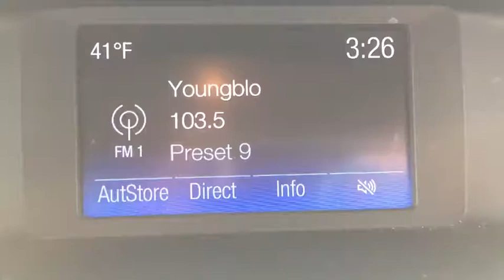2020 Ford Explorer Staten Island, Jersey City, Bayonne, Woodbridge, Old Bridge, NY A32404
Agate Black Metallic New 2020 Ford Explorer available in Staten Island, New York at Dana Ford. Servicing the Jersey City, Bayonne, Woodbridge, Old Bridge, New York area.

Dana Ford
266 West Service Rd

Optional equipment includes: Premium Technology Package, Wheels: 21' Premium Polished Aluminum...PACKAGE and OPTIONS:WHEELS: 21 PREMIUM POLISHED ALUMINUM -inc: Tires: P275/45R21 AS BSW, PREMIUM TECHNOLOGY PACKAGE -inc: 10.1 LCD Capacitive Portrait Touchscreen Located in center stack w/swipe and pinch-to-zoom capability 2 Additional Speakers, DUAL-HEADREST REAR SEAT ENTERTAINMENT SYSTEM -inc: 2-way up/down manually adjustable driver and front-passenger head restraints, ENGINE: 3.0L ECOBOOST V6 -inc: auto start-stop technology (STD), FRONT LICENSE PLATE BRACKET, AGATE BLACK METALLIC, TRANSMISSION: 10-SPEED AUTOMATIC W/SELECTSHIFT -inc: Active Transmission Warm-Up (ATWU) (STD), Turbocharged, Four Wheel Drive, Tow Hitch, Power Steering, ABS, 4-Wheel Disc Brakes, Brake Assist, Aluminum Wheels, Tires - Front Performance, Tires - Rear Performance, Temporary Spare Tire, Sun/Moonroof, Generic Sun/Moonroof, Dual Moonroof, Generic Sun/Moonroof, Dual Moonroof, Heated Mirrors, Power Mirror(s), Integrated Turn Signal Mirrors, Power Folding Mirrors, Rear Defrost, Privacy Glass, Intermittent Wipers, Variable Speed Intermittent Wipers, Rain Sensing Wipers, Rear Spoiler, Remote Trunk Release, Power Liftgate, Power Door Locks, Fog Lamps, Daytime Running Lights, Automatic Headlights, AM/FM Stereo, Premium Sound System, Satellite Radio, HD Radio, Requires Subscription, Steering Wheel Audio Controls, Auxiliary Audio Input, MP3 Player, Telematics, Auxiliary Audio Input, Smart Device Integration, Requires Subscription, Bluetooth Connection, Bucket Seats, Rear Bucket Seats, Heated Rear Seat(s), Adjustable Steering Wheel, Trip Computer, Power Windows, 3rd Row Seat, Leather Steering Wheel, Heated Steering Wheel, Keyless Entry, Power Door Locks, Keyless Start, Keyless Entry, Power Door Locks, Hands-Free Liftgate, Universal Garage Door Opener, Cruise Control, Adaptive Cruise Control, Climate Control, Multi-Zone A/C, A/C, A/C, Rear A/C, Power Driver Seat, Power Passenger Seat, Leather Seats, Bucket Seats, Heated Front Seat(s), Driver Adjustable Lumbar, Passenger Adjustable Lumbar, Seat Memory, Cooled Front Seat(s), Woodgrain Interior Trim, Driver Vanity Mirror, Passenger Vanity Mirror, Driver Illuminated Vanity Mirror, Passenger Illuminated Visor Mirror, Auto-Dimming Rearview Mirror, Floor Mats, Mirror Memory, Keyless Entry, Power Door Locks, Remote Engine Start, WiFi Hotspot, Smart Device Integration, Navigation System, Keyless Start, Power Windows, Power Door Locks, Trip Computer, Mirror Memory, Engine Immobilizer, Security System, Traction Control, Stability Control, Traction Control, Front Side Air Bag, Blind Spot Monitor, Lane Departure Warning, Lane Keeping Assist, Lane Departure Warning, Automatic Parking, Tire Pressure Monitor, Driver Air Bag, Passenger Air Bag, Front Head Air Bag, Rear Head Air Bag, Passenger Air Bag Sensor, Knee Air Bag, Driver Restriction Features, Child Safety Locks, Back-Up Camera.
WHEELS: 21 PREMIUM POLISHED ALUMINUM  -inc: Tires: P275/45R21 AS BSW,PREMIUM TECHNOLOGY PACKAGE  -inc: 10.1 LCD Capacitive Portrait Touchscreen Located in center stack w/swipe and pinch-to-zoom capability  2 Additional Speakers,DUAL-HEADREST REAR SEAT ENTERTAINMENT SYSTEM  -inc: 2-way up/down manually adjustable driver and front-passenger head restraints,ENGINE: 3.0L ECOBOOST V6  -inc: auto start-stop technology (STD),FRONT LICENSE PLATE BRACKET,AGATE BLACK METALLIC,TRANSMISSION: 10-SPEED AUTOMATIC W/SELECTSHIFT  -inc: Active Transmission Warm-Up (ATWU) (STD),Turbocharged,Four Wheel Drive,Tow Hitch,Power Steering,ABS,4-Wheel Disc Brakes,Brake Assist,Aluminum Wheels,Tires - Front Performance,Tires - Rear Performance,Temporary Spare Tire,Sun/Moonroof,Generic Sun/Moonroof,Dual Moonroof,Generic Sun/Moonroof,Dual Moonroof,Heated Mirrors,Power Mirror(s),Integrated Turn Signal Mirrors,Power Folding Mirrors,Rear Defrost,Privacy Glass,Intermittent Wipers,Variable Speed Intermittent Wipers,Rain Sensing Wipers,Rear Spoiler,Remote Trunk Release,Power Liftgate,Power Door Locks,Fog Lamps,Daytime Running Lights,Automatic Headlights,AM/FM Stereo,Premium Sound System,Satellite Radio,HD Radio,Requires Subscription,Steering Wheel Audio Controls,Auxiliary Audio Input,MP3 Player,Telematics,Auxiliary Audio Input,Smart Device Integration,Requires Subscription,Bluetooth Connection,Bucket Seats,Rear Bucket Seats,Heated Rear Seat(s),Adjustable Steering Wheel,Trip Computer,Power Windows,3rd Row Seat,Leather Steering Wheel,Heated Steeri